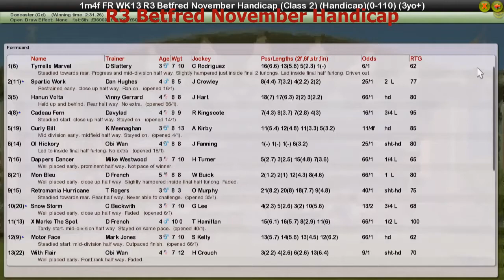FR WK13 R3 Betfred November Handicap